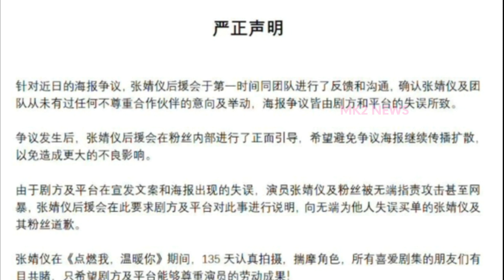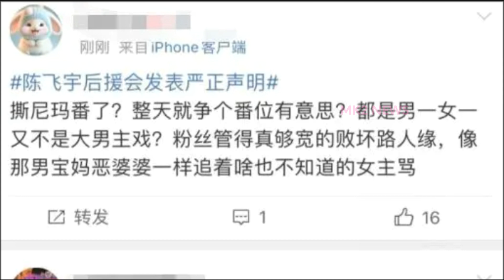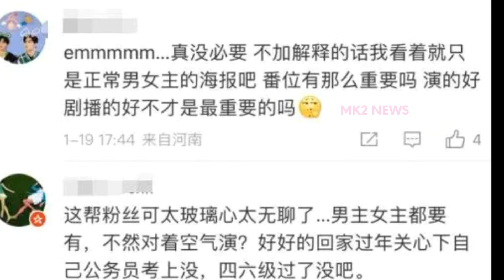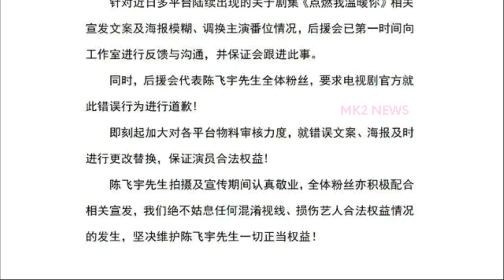【MK2 NEWS1月19日】陈飞宇张婧仪这点观众缘迟早败光路人无语！剧都播完了还在争番，zhangjingyi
陈飞宇张婧仪这点观众缘迟早败光路人无语！剧都播完了还在争番，